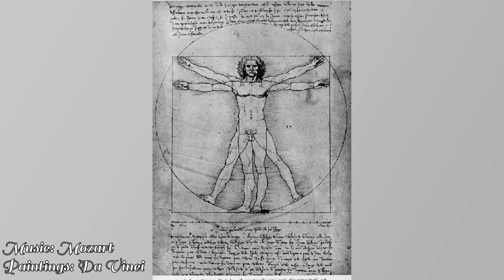Mozart Concerto & Leonardo Da Vinci Paintings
Leonardo da Vinci paintings and sketches paired with a Mozart concerto.